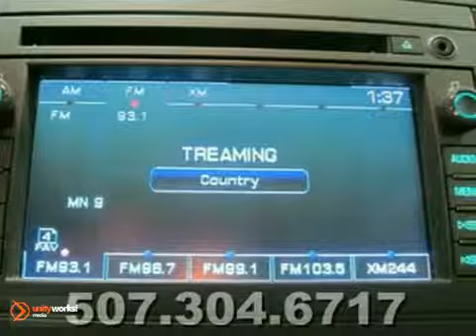2011 GMC Sierra 2500HD F159205A in Mankato Benning, MN SOLD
SOLD - If you are looking for real value on a great used car, Snell Motors invites you to come in and test drive this 2011 GMC Sierra 2500HD, stock# F159205A. We are conveniently located near Mankato Benning, MN and known for our great selection, reliability and quality. Come take a look at this 2011 GMC Sierra 2500HD today.

Snell Motors
50218309
Mankato Benning MN, 56001